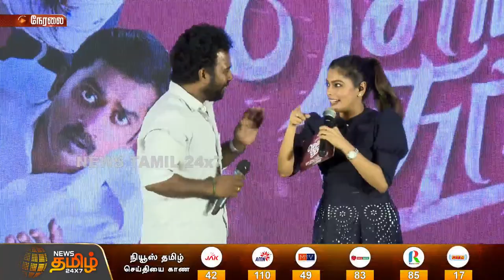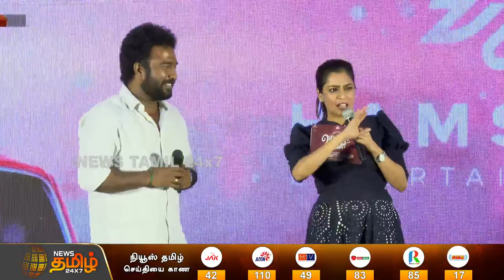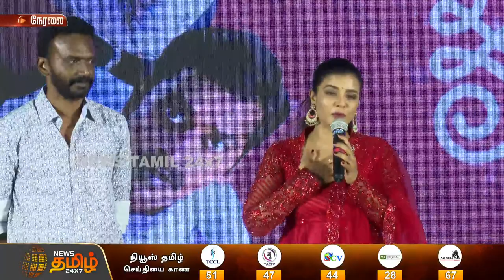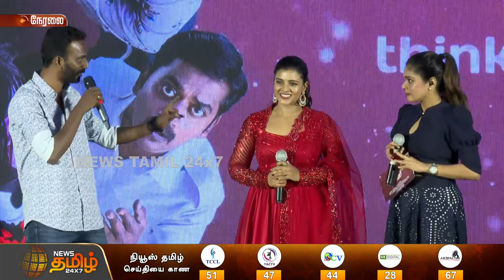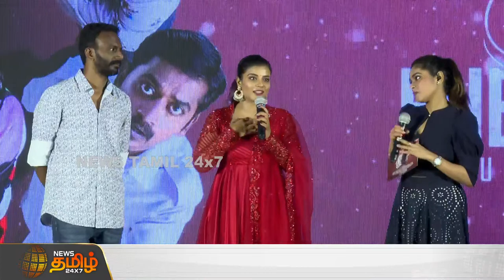🔴LIVE: "சொப்பன சுந்தரி" திரைப்படத்தின் டிரைலர் வெளியீட்டு விழா | Soppana Sundari Movie Trailer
🔴LIVE: "சொப்பன சுந்தரி" திரைப்படத்தின் டிரைலர் வெளியீட்டு விழா